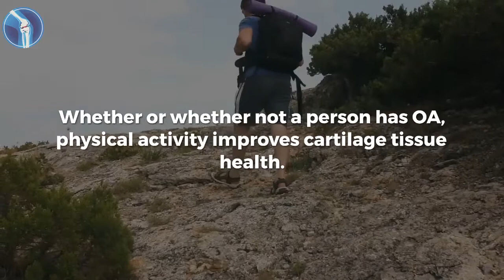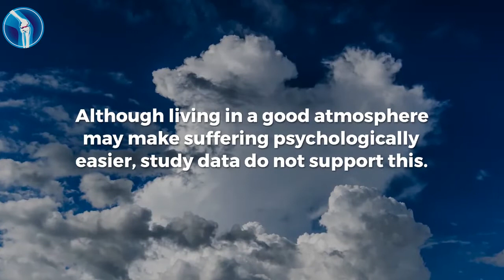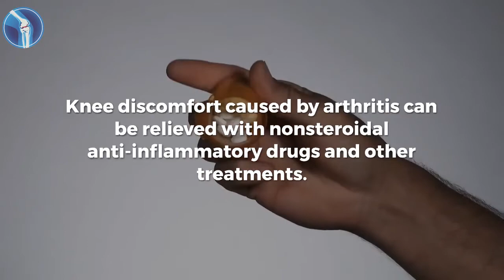Best Knee Pain Home Remedies & Treatments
It's Time For Your Knees To Feel Good Again, Here's How

Here are the best knee pain treatments and remedies at home.

a lot of people nowadays suffer from knee pain at their home.

and with going to the doctor not being an option to everyone, here are the best treatment and home remedies to treat knee pain at home.

The information on this channel is not intended to be a substitute for professional medical advice and should not be relied on as health or personal advice. Always seek the guidance of your doctor or other qualified health professional with any questions you may have regarding your health or a medical condition.

Some links provided in this description are affiliated, which means that we will receive a small commission at every sale, do not worry, this comes at no extra cost to you, thanks for your amazing support 😊